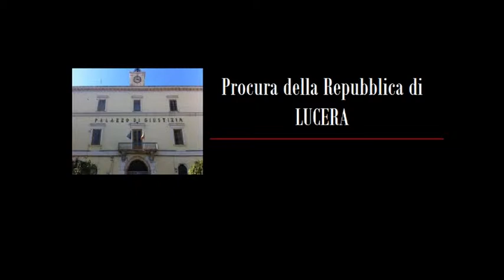Sgominata organizzazione dedita alla ricettazione dei cavi di rame (Video).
Foggia - I militari dei Comandi Provinciali dei Carabinieri e della Guardia di Finanza di Foggia hanno dato esecuzione ad ordinanza applicativa di misure cautelari personali nei confronti di 7 indagati. Per tutti il reato...